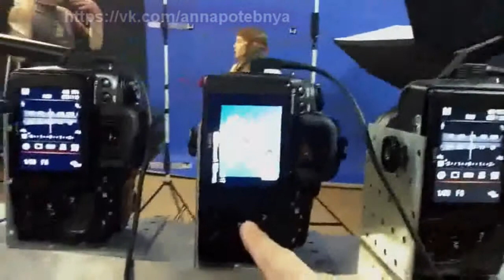Анна Потебня | Съёмки 3D постера